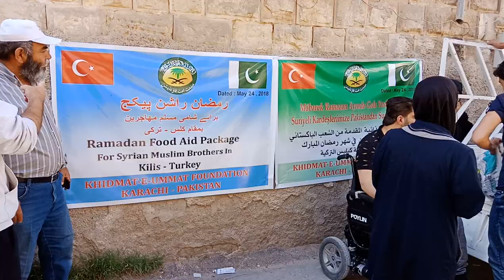Ramzan Food Package Distribution in Syrian Refugees by Khidmat e Ummat Foundation on 24-05-2018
Shake Hands for the humanity